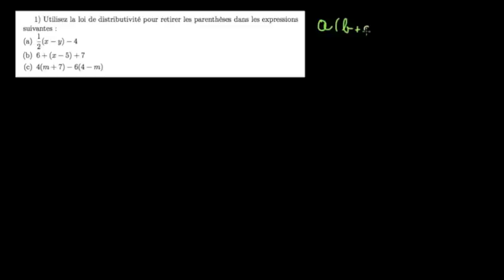Appliquer la distributivité dans des expressions algébriques